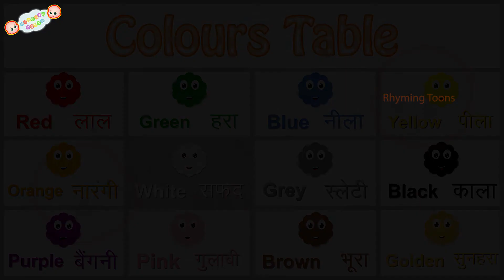Colors name || Hindi & English || रंगो के नाम || Colors Names || Name of Colors || Rhyming Toons🌈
Aaj Dosto Ham Shikenge Rango_Ke_Naam Hame Umeed Hai Ki Apko Hamri Yeh Video Jaroor Pasand Ayegi.

"Rhyming Toons" Is a Channel Upload A New Rhymes & Original Story.
Pls Check MoreRhymes in our Channel If You like it Pls Comment & Share.

Friends.